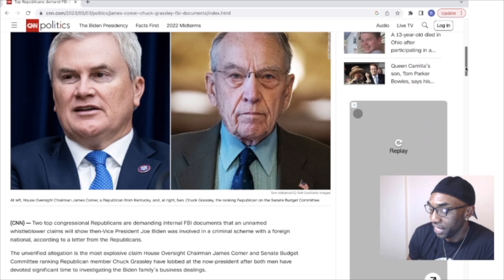Marjorie Taylor Greene Reveals FBI document From Whistleblower CONFIRMING Biden's Family Corruption.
The Republican Party Just Announced Major Updates regarding The Biden Family Investigation